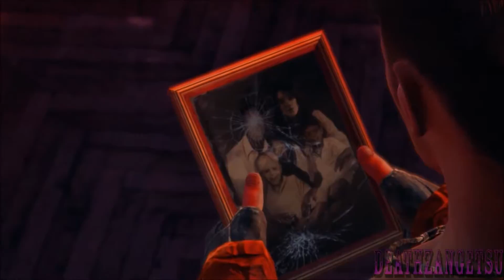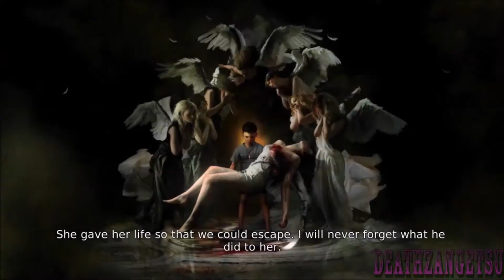DMC Mission #2 Upgrades~!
DMC (Devil may cry) Mission 2! Time to get an upgrade and meet some new people... and be sarcastic to them all.